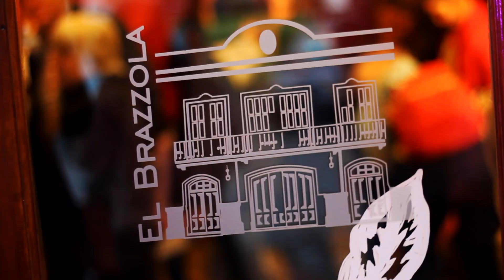Turismo: Chascomús se disfruta todo el año